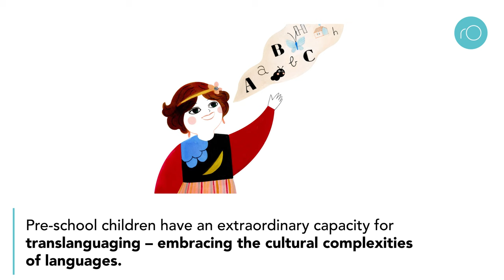Are Luxembourg teachers preventing immigrant children develop a new identity?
Dr. Gabrijela Aleksić of the University of Luxembourg has discovered that despite easily embracing the cultural complexities of their new home language – something called translanguaging – immigrant preschoolers in Luxembourg are sometimes denied identifying as Luxembourgers by their own teachers.
Article
Additional Information
Aleksić, G, (2022) Drama of Multilingualism: Literature Review and Liberation. Information Age Publications.

Aleksić, G, Bebić-Crestany, Dž, (2022) Translanguaging stance of preschool teachers
working with multilingual children in Luxembourg. International Journal of Multilingualism.

Aleksić, G, García, O, (2022) Language beyond flags: teachers misunderstanding of translanguaging in preschools, International Journal of Bilingual Education and Bilingualism, 25(10), 3835–3848.